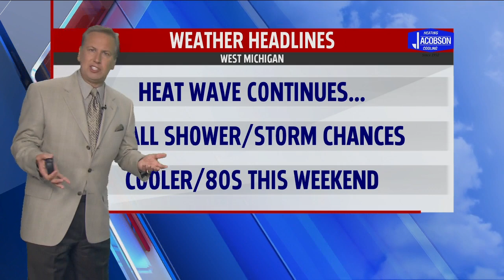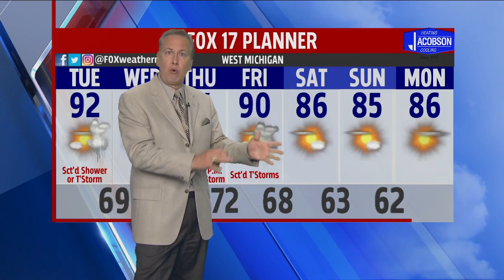Monday Evening Forecast July 6, 2020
Mostly Clear Overnight